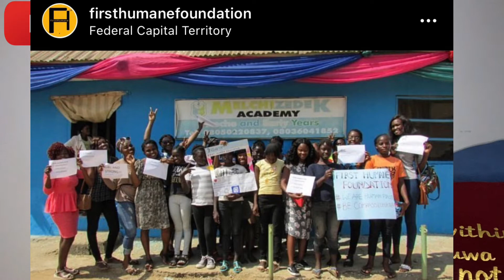No is not a negative answer|| If clueless was a person, it will be me😁😁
If you are a clueless one like me, this video is for you…..

However, you’d agree with me that “NO” is an answer that mostly breaks the heart
It’s a very hard pill to swallow

In this video, I spoke about

* The positive sides of NO while sharing my personal experiences with you and how I overcame the No in my life.

* How I handled the clueless times of my life and the successes I achieved in those seasons

I hope you enjoy this video as much as I loved shooting it.

If you don’t find me here, you can definitely find me on the gram…

IG; @naturalifeoluwa
Twitter; @sholafogabi